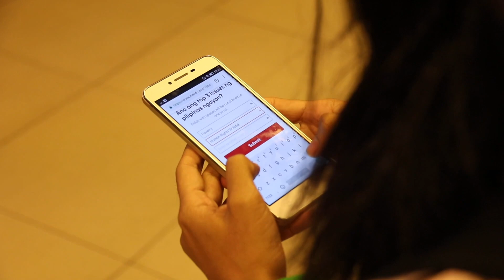Arts in Politics.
FNF PH Team interviewed Charot! Director, Ms Maribel Legarda, on the role of the arts in political discussions.

Charot is a term from a popular Filipino sociolect (‘beki’ or gay lingo) which means ‘just kidding’. It’s a term used to make light of something serious or to downplay a scathing statement to a mere jest.

FNF PH supports initiatives which advance awareness and discourse on political and social issues through innovative platforms.

Set in 2020 Philippines, "Charot!" is a comedy musical that revolves around the concept of "voting" and democracy, and will present the realities of the Philippine society in a strangely familiar satire that is both hilarious and ridiculous. For showbuying/bulkbuying inquiries, call PETA at 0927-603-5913.